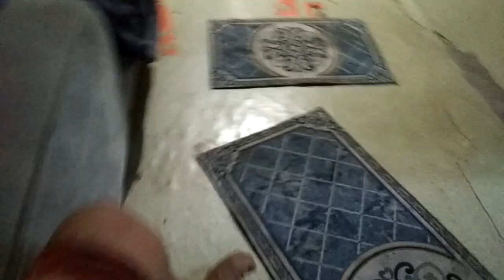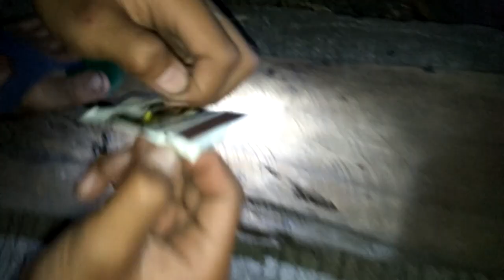happy new year | part2